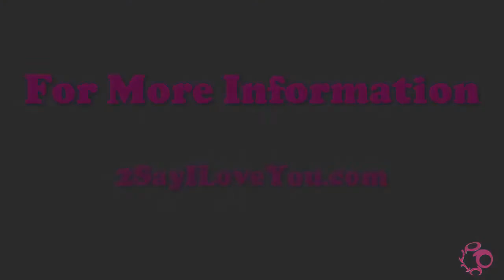Add a Little LOVE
The PlumbTalk Team is pleased to welcome 2 Say I Love You Founder Gloria Webb Brooks to the stage.  Watch as she explains how she adds a splash of passion to her business and her life.  Incredbile!